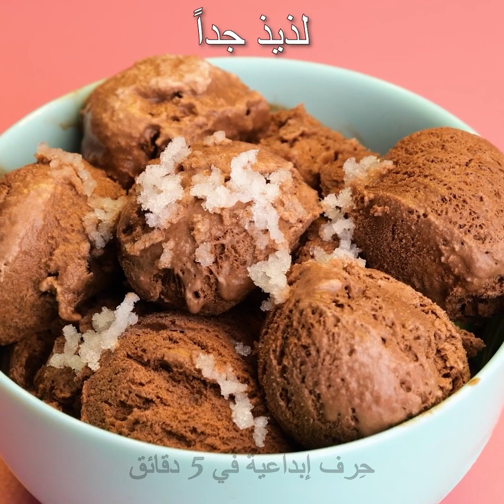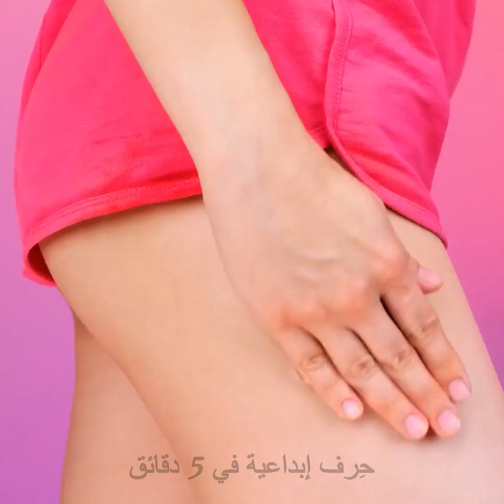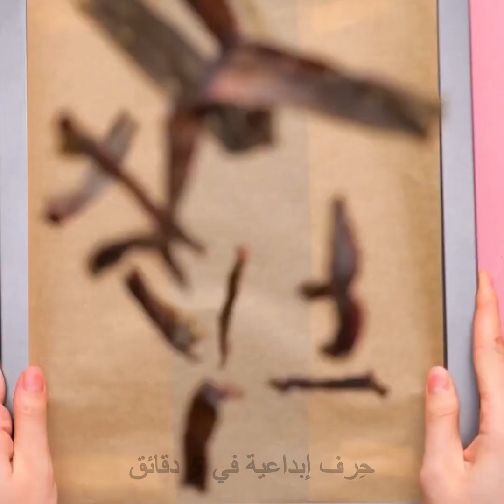أفكار رائجة لوضع المكياج وحيل تجميلية لكِ خصيصاً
0:03 - طريقة وضع الآيلاينر
0:13 - طريقة وضع الكونتور بسهولة
0:29 - تغطية أكثر بمكياجك
0:45 - كيف تبيضين أسنانك
0:55 - طريقة لتنعيم شفتيك